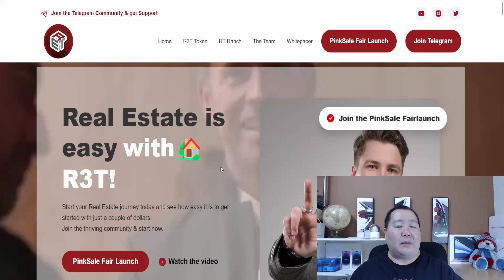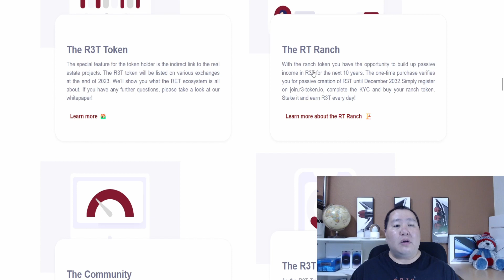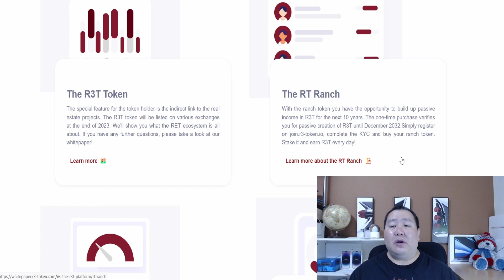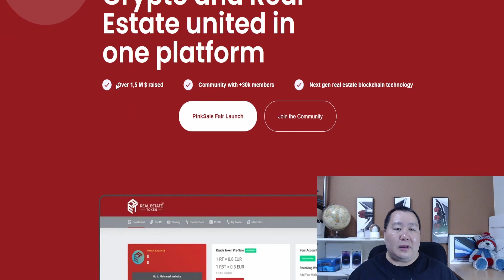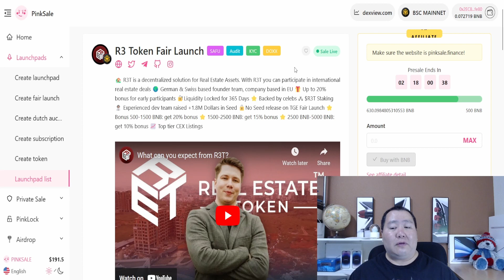NEW R3 Real Estate Token on Pinksale Fair Launch Presale 100x Crypto 🚀 Next Moonshot BSC Altcoin 💰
"100x crypto"
"100x gem"
"100x crypto"